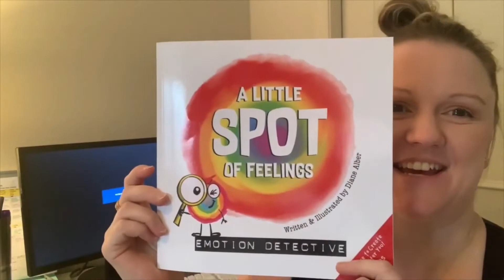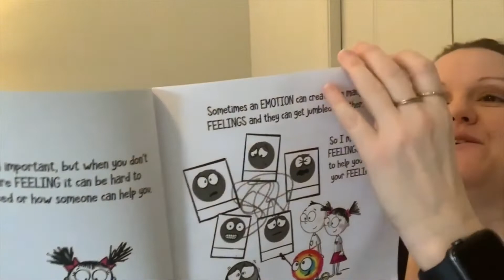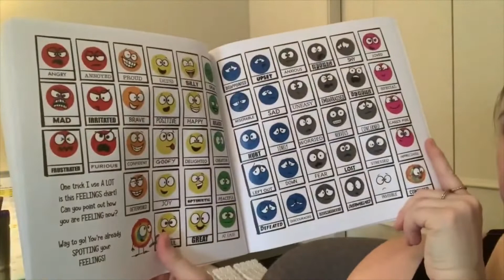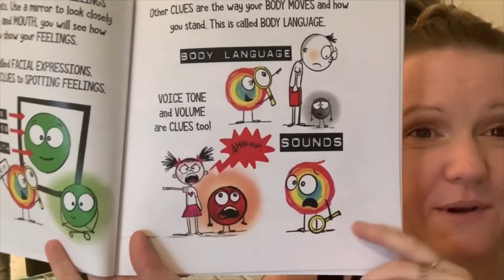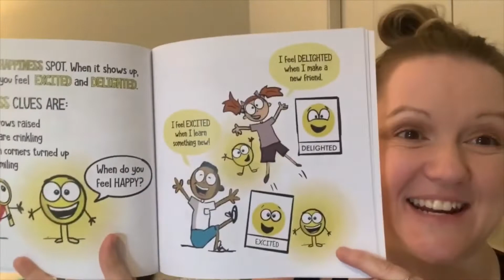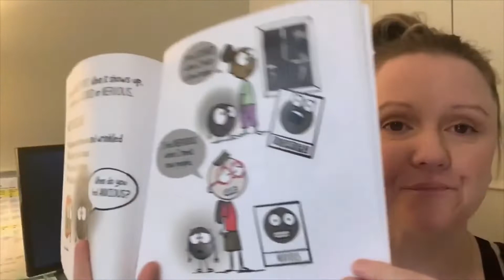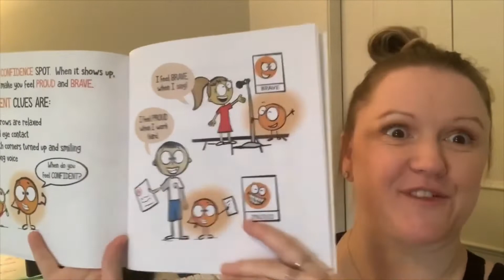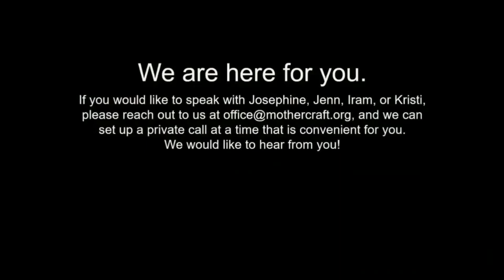Talk about Feelings: A Little Spot of feelings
Join Jenn for story time.  She will be reading a book that will help with mixed feelings.